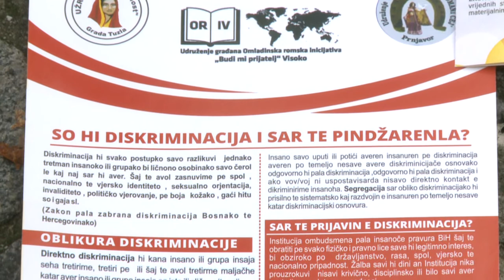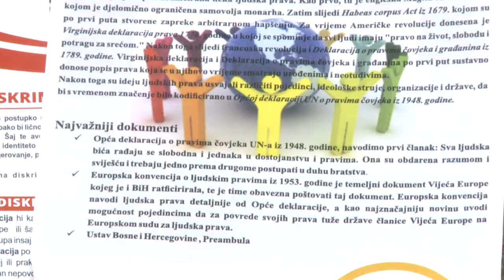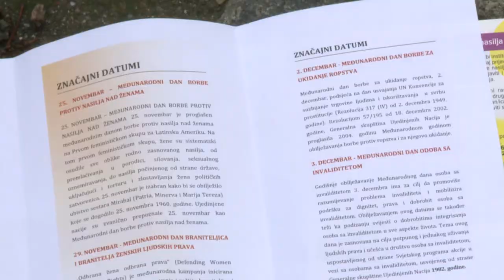UŽR Bolja budućnost Tuzla: Uličnom akcijom upozorili na povećan broj nasilja nad ženama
Međunarodnim danom borbe protiv nasilja nad ženama  25. novembra je započela kampanja 16 dana aktivizma protiv nasilja nad ženama, koja se simbolično završila danas  Međunarodnim danom ljudskih prava. Udruženje žena Romkinja „Bolja budućnost „ Tuzla  je, organizovanjem ulične akcije, posebno željelo skrenuti  pažnju na povećan broj nasilja nad ženama Romkinjama, kojima  dom, u vrijeme pandemije korona virusa, nije bio sigurno mjesto. Zaštitu od zlostavljača uvijek mogu potražiti od predstavnika MUPa TK, Centra za socijalni rad ili ga prijaviti  u Udruženje, istaknuto je ovom prilikom.

(RTV7)